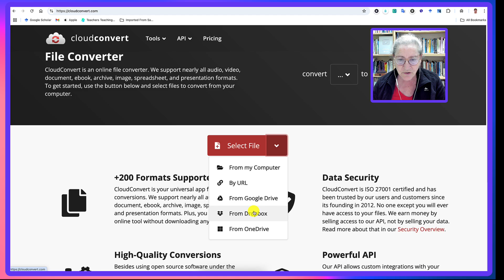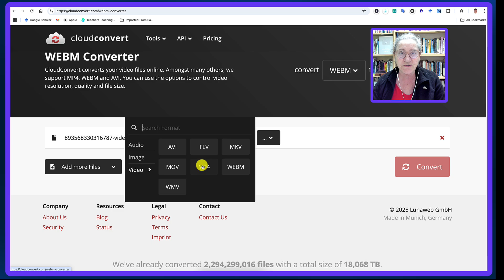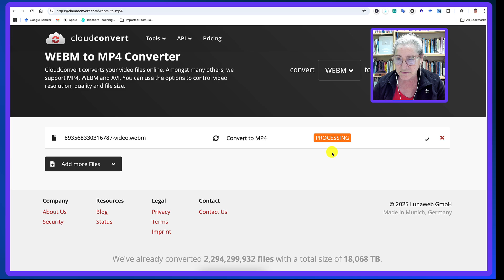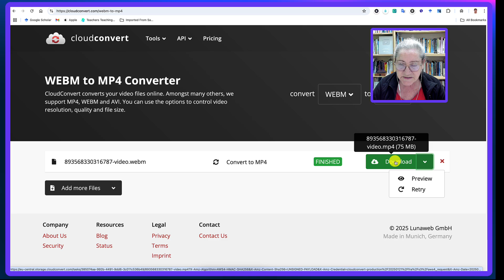Cloud Convert to Convert WEBM to MP4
The video introduces CloudConvert, a versatile file conversion tool that has been in use for several years. The presenter highlights its accessibility and efficiency, particularly emphasizing the free version. CloudConvert enables users to convert files from multiple sources, including their computer, URLs, Google Drive, Dropbox, or OneDrive.

The platform supports a wide range of file types for conversion, such as audio, documents, ebooks, fonts, images, presentations, spreadsheets, vectors, and videos. For each category, CloudConvert offers various output formats, such as MP4 for video, making it highly adaptable to different user needs.

To demonstrate its functionality, the presenter shows how to convert a video file. By selecting a file from a URL, they choose a WebM video format and convert it to MP4, explaining its compatibility for platforms like YouTube or Vimeo. The tool also allows saving the converted files directly to cloud storage like Google Drive or Dropbox.

The conversion process is straightforward. Users can queue multiple files for conversion, and the process duration depends on the file type and size, with videos generally taking longer than audio or images. Despite this, users can manage their time efficiently by stacking files for conversion.

Once the conversion is complete, the file can be downloaded, previewed, or managed directly within CloudConvert’s interface. The presenter illustrates how to download and further utilize the file, showcasing options like uploading it to video platforms or incorporating it into online courses.

The tool's versatility extends beyond videos, as it supports seamless integration with various platforms like Moodle or Canvas for educators and content creators. Its capability to handle multiple file types and formats enhances its appeal for professional and personal use.

CloudConvert is praised for its reliability, with the presenter affirming its long-standing effectiveness and user-friendly features. The tool’s intuitive interface and extensive functionality make it a valuable resource for file conversion tasks.

In addition to conversion, CloudConvert provides users with the flexibility to choose output formats tailored to specific applications. This functionality ensures compatibility with diverse platforms and enhances workflow efficiency.

The video concludes with an invitation for viewers to ask questions, reflecting the presenter’s confidence in the tool’s capabilities and willingness to assist others in maximizing its potential.